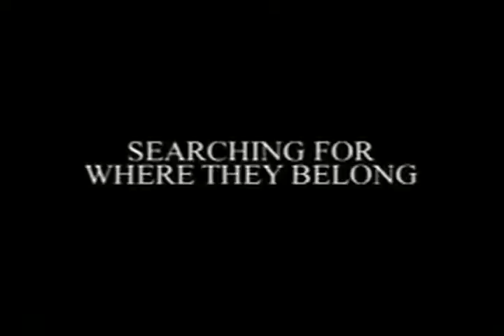除 Falcon Flyboat JOC St Petersburg Florida 束 Sam Morril